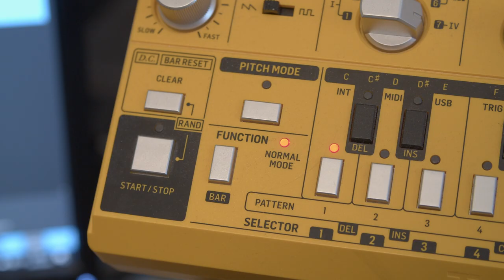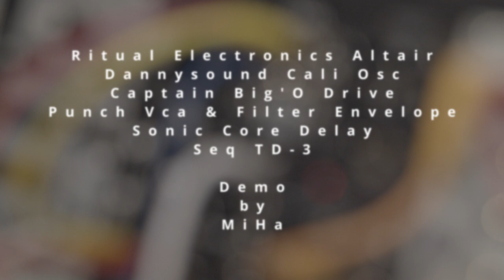MiHa - Ritual Electronics ALTAR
Hapon ystäville.

Ritual electronics Altar, filter Demo.

Other devices
Patching Panda Punch, Filter & Amp envelope)
Captain Big'O, Drive
DannySound Cali, Osc
Sonic Core, Delay
Behderinger TD-3, Seq